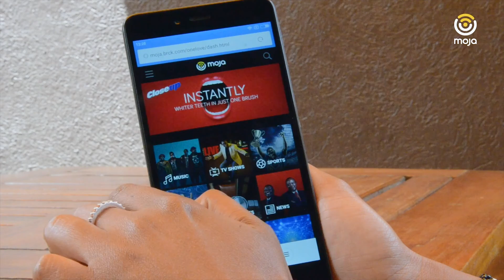Free Internet for the Developing World | SDG #4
Based in Nairobi, BRCK builds the tools for connectivity to bring frontier markets online for free. Their Moja (free public WiFi) platform was launched in June 2018 and already has over 250,000 users in both Kenya and Rwanda. BRCK is the only company in East Africa that has a full stack of engineering for products, as well as in-house design, user experience and product management.